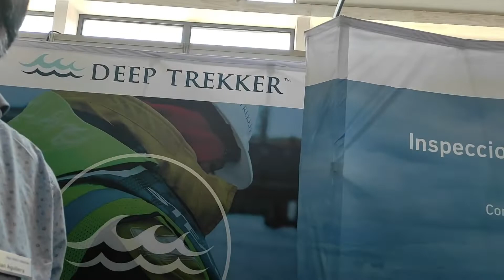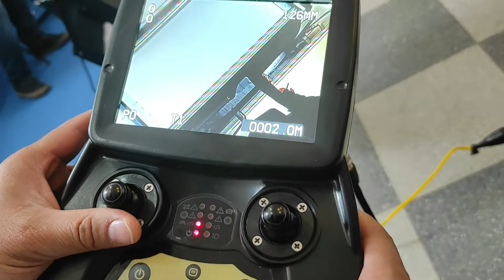DEEP TREKKER PRESENTE EN EXPONAVAL 2022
DEEP TREKKER Ofrece vehículos de operación remota y robots sumergibles, comprobados, completamente armados, probados y listos para usar.